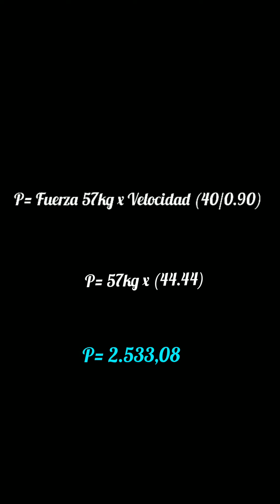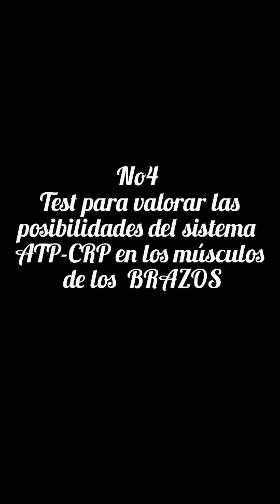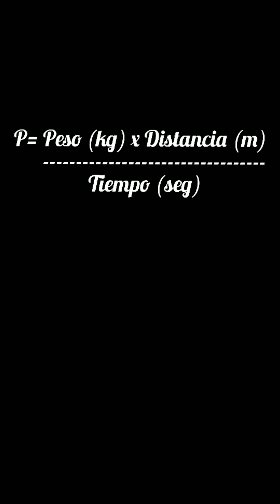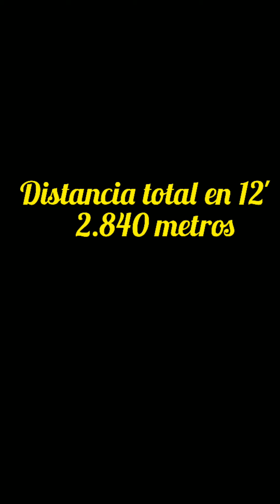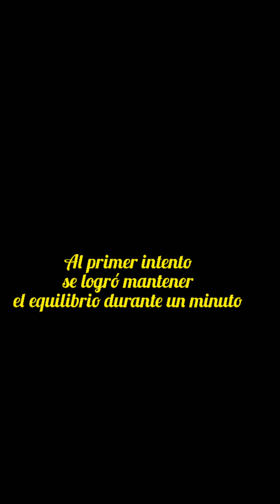Test bloque III